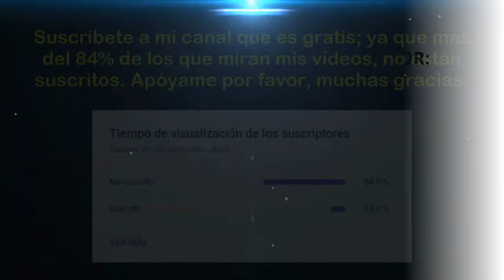Torneo Apertura 2024 (Fecha 11): FBC Melgar vs Carlos A. Mannucci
Saludos amantes del deporte rey, esperemos que todos ustedes estén alentando el partido entre "FBC Melgar vs Carlos A. Mannucci"; correspondiente a la fecha 11 del "Torneo Apertura de la Liga 1 Te Apuesto 2024". Mucha suerte para ambos equipos y que gane el mejor. Muchas gracias.